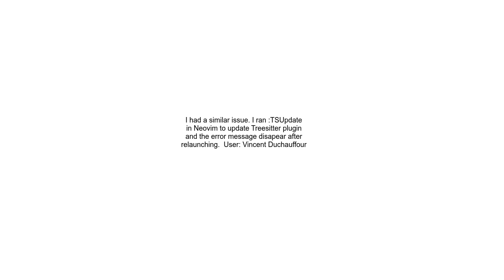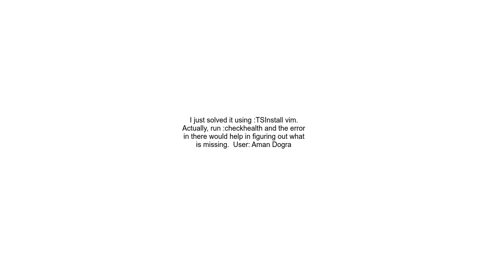How to solve treesitterhighlighter Error executing lua problem in neovim config